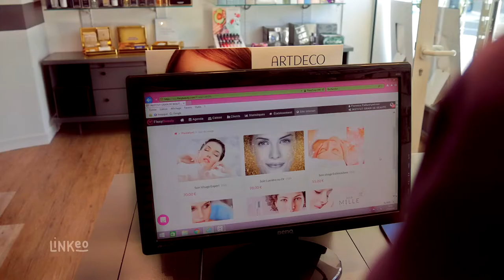Esthéticienne, massage à Chalonnes-sur-Loire : INSTITUT GRAIN BEAUTE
L’institut Grain de beauté vous accueille dans une ambiance relaxante et décontractée pour profiter des bienfaits des soins du visage et du corps.

Possibilité de soins à domicile dans un rayon de 30 km atour de Chalonnes-sur-Loire